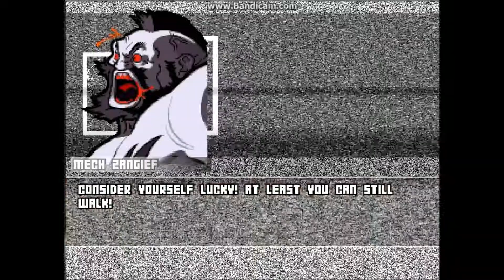KAPPA MUGEN Random Teams #83: New Year's Eve 2014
Here's hoping I find a new way to edit videos sometime next week, or next year's videos might not have an intro.